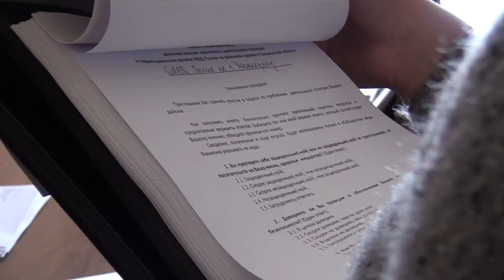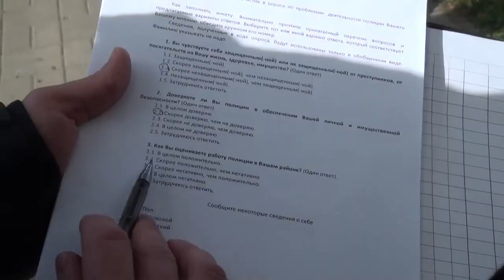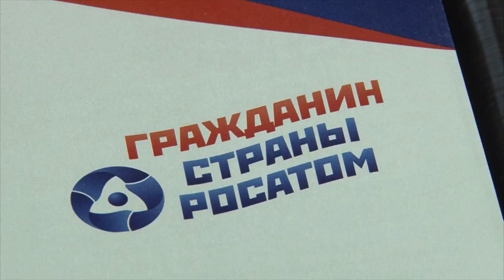Десна-ТВ: День за днём от 21.09.2017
В выпуске:
1. У десногорцев узнали мнение о работе полиции.
2. Инспекторы дорожной полиции зафиксировали факт дачи взятки.
3. Соревнования по мини-футбол среди школьников.
4. Росатом окажет помощь ветеранам.